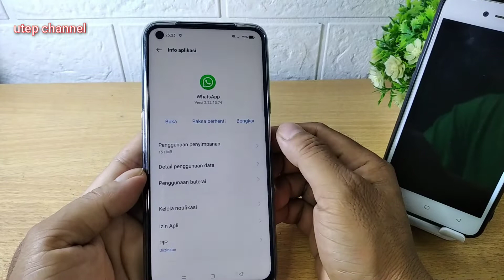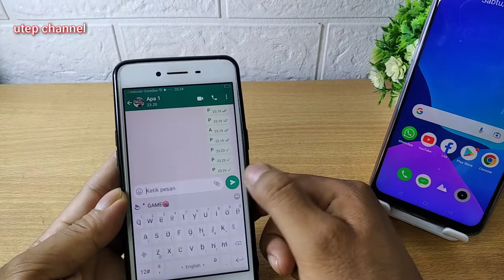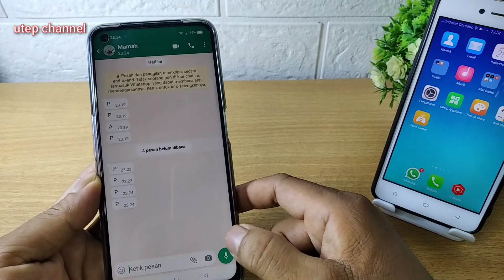CARA AGAR WHATSAPP CENTANG 1 DATA SELULER TETAP HIDUP 2022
cara menonaktifkan whatsapp sementara tanpa mematikan data seluler, cara menonaktifkan whatsapp sementara, cara nonaktifkan wa, cara menonaktifkan whatsapp tanpa mematikan data seluler,